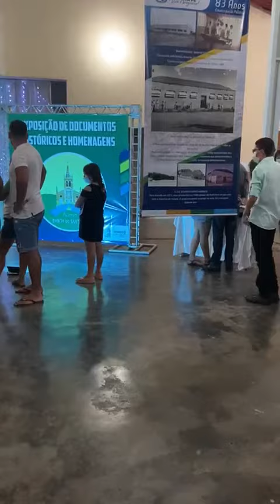Prefeitura de Bonito de Santa Fé realiza exposição de fotos históricas do município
06/11/2021